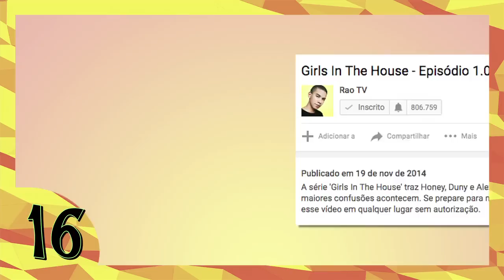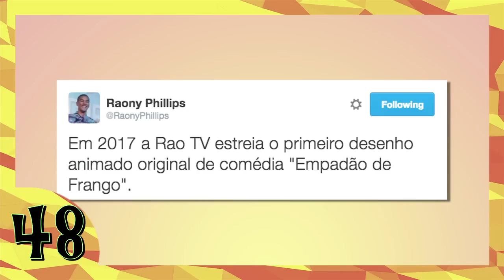TUDO SOBRE GIRLS IN THE HOUSE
Exxxxxxpondo as girls in the house!

4+1 FOFOCAS DA SEMANA - SEXTAS @ 11H
O resumo da semana no mundo das celebridades: